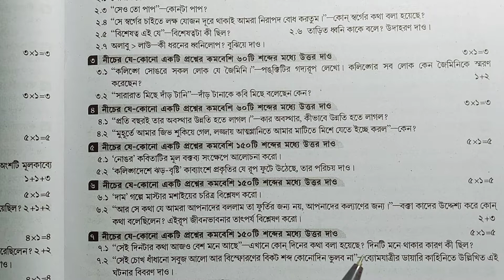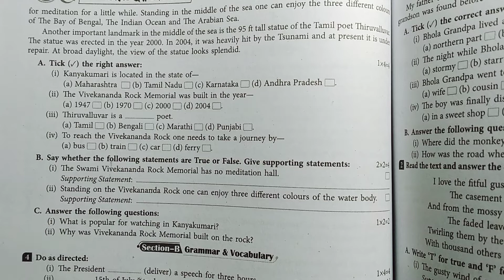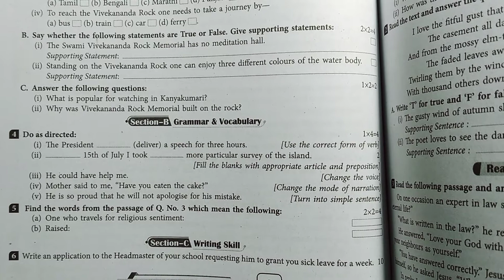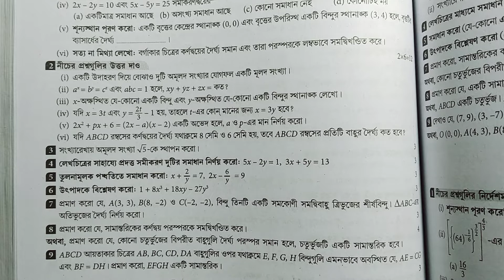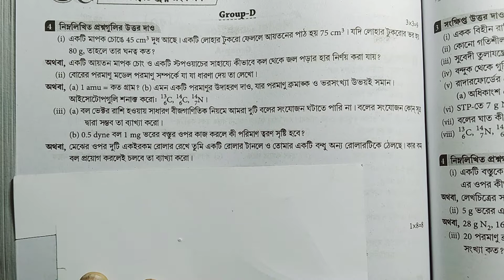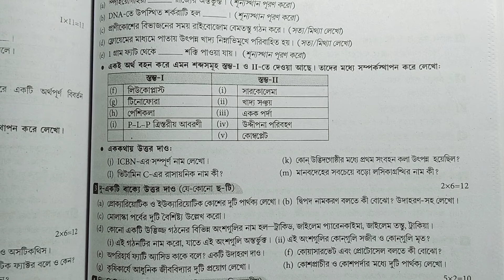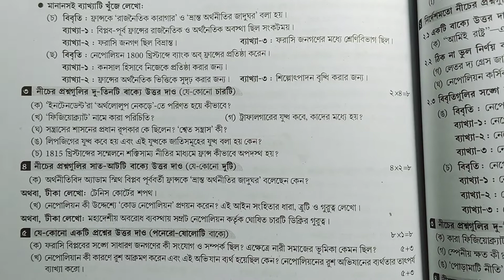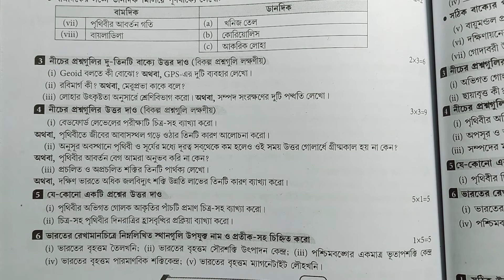Class-9 সমস্ত বিষয়ের প্রশ্নপত্র 1st summative|class 9 1st unit test question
9 ভৌত বিজ্ঞান 4.2 পার্ট-2 answer|class 9 physical science chapter 4.2 answer| @samirstylistgrammar
class 9 physical science chapter 4 part 2,class 9 physical science chapter 4.2 question answer,class 9 physical science chapter 4 exercise,class 9 physical science lesson 4, class 9 physical science chapter 4.2 mol dharna,

ix ভৌত বিজ্ঞান ch-1 অনু: উঃ P-1| class 9 physical science ch-1 question answer| @samirstylistgrammar
WB class 9 physical science chapter 1 question answer part 1,
wbbse class 9 physical science chapter 1 question answer part 1,
class 9 physical science chapter 1 part 1, navam Saini bhautik vigyan anushilan prashn Uttar Pratham adhyay,
নবম শ্রেণীর অনুশীলনীর প্রশ্ন উত্তর গুলো কিভাবে পাব|ix how find exercise answer| @samirstylistgrammar
ix ভূগোল ২য় অ:P-3 বই উত্তর|Class 9 Geography chapter 2 question answer P- 3| @samirstylistgrammar
WB class 9 physical science chapter 7 exercise answer, class 9 physical science chapter 7 question answer,
9 দ্বিতীয় অধ্যায় ইতিহাস পার্ট-1|WB class 9 history chapter 2 question answer| @samirstylistgrammar
class 9 itihaas chapter 2 question answer#,
class 9 itihaas dwitiya adhyay question answer#,
class 9 itihas chapter 2 question answer,class 9th itihas chapter 2 question answer,
9 ভূগোল ৭ম অধ্যায় অনুশীলনী উত্তর|Class 9 Geography chapter 7 question answer|@samirstylistgrammar
9 ভৌত বিজ্ঞান ৪র্থ অ: P-1|class 9 physical science chapter 4 question answers|@samirstylistgrammar
poromanu gothon class 9#,
9 ইতিহাস প্রথম অধ্যায় পার্ট-3|wbbse class 9 history chapter 1 question answer| @samirstylistgrammar
wbbse class 9 history chapter 1 questions and answers#,
wbbse class 9 history chapter 1 questions and answers part-3#,
ক্লাস -9 সমস্ত বিষয়ের অনুশীলনীর প্রশ্ন উত্তর কিভাবে পাব?| @samirstylistgrammar
9 ইতিহাস ১ম অধ্যায় পার্ট-২|class 9 history chapter 1 ans: part 2|অনুশীলন উত্তর|@samirstylistgrammar
class 9 history chapter 1 part 2#, wbbse class 9 history chapter 2 question answer#,
9 ভৌতবিজ্ঞান 2য় অধ্যায় P-5 অনুশীলনী উত্তর|class 9 physical science chapter 2|@samirstylistgrammar
WB class ix physical science chapter 2 exercise question answer#,
wbbse class 9 physical science chapter 2#,
wbbse class 9 physical science chapter 2 question answer#,
wbbse class 9 physical science satra  part 2#,
9 ভৌতবিজ্ঞান দ্বিতীয় অধ্যায়P-4|class 9 physical science chapter 2 part 4|@samirstylistgrammar
নবম শ্রেণী ভৌত বিজ্ঞান দ্বিতীয় অধ্যায় পাঠ 4, class 9 physical science chapter 2 part 4, wbbse class 9 physical science chapter 2.p-4#,

ভৌত বিজ্ঞান
প্রথম অধ্যায়: